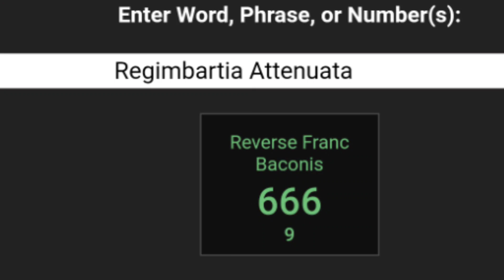Water beetle survives being eaten by frog by crawling through its intestines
This frog is just about as shocked as I am! Watch this water beetle defy the laws of nature.